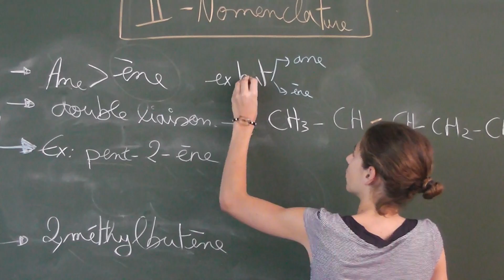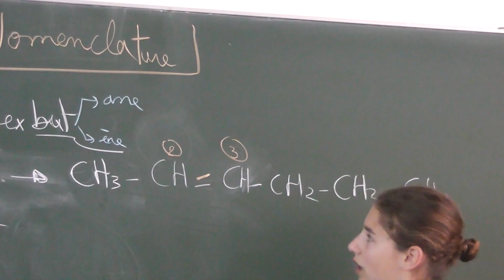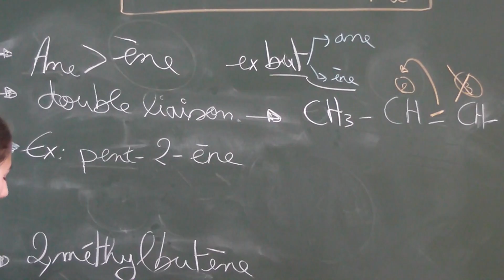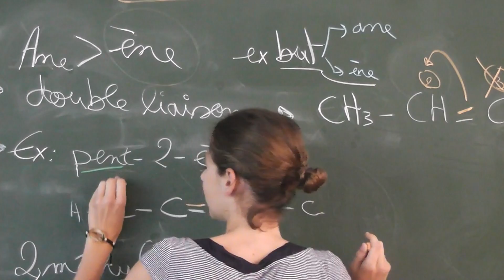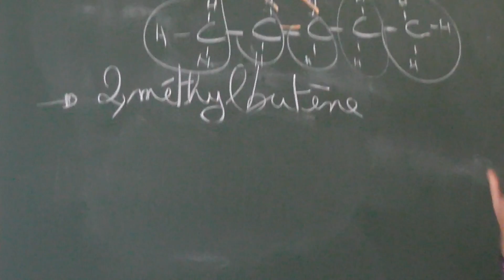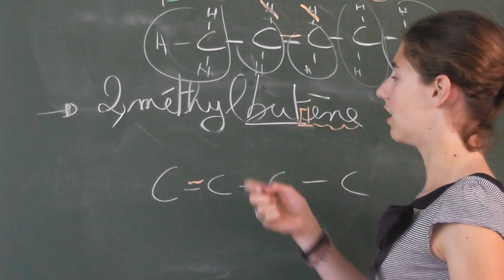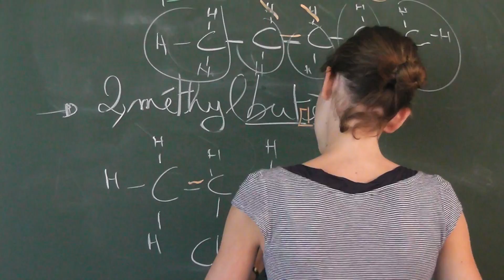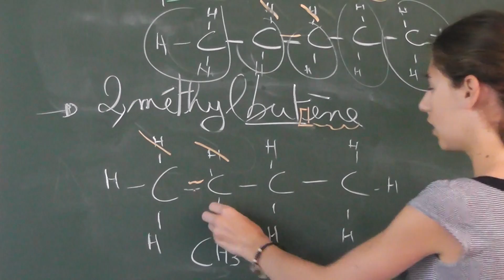Chimie, les alcènes - II nomenclature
on vous réexplique le cours ! bonne chance pour le test !